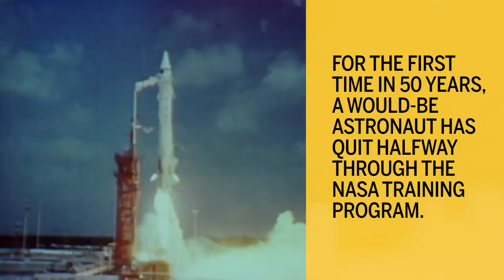What it’s like to train as a NASA astronaut